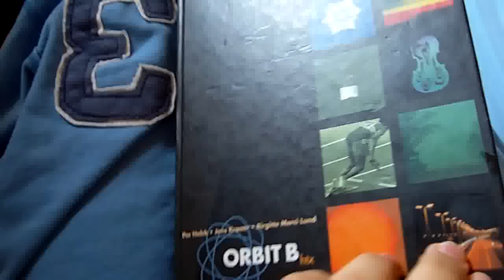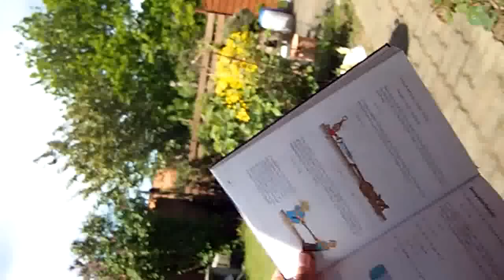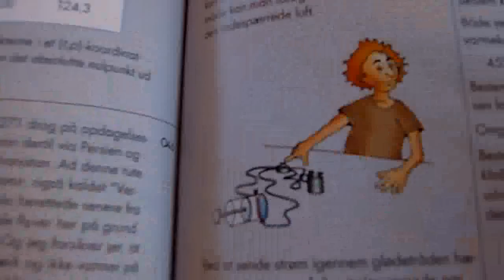Video blog: eksamen i fysik B i HTX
Den her video er meget lang. Så hvis du vil se mig i over 9 min så værsegod :P

Den her video er dog mest til mig selv. Jeg vil beholde den så jeg kan se den igen. Jeg tror også jeg kommer til at lære noget af det.